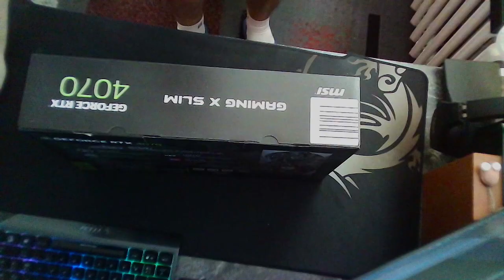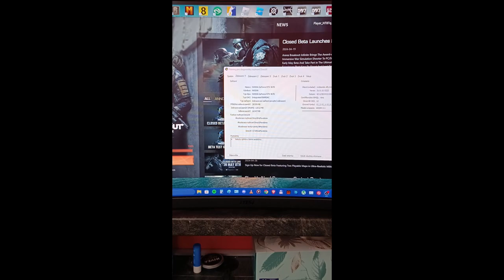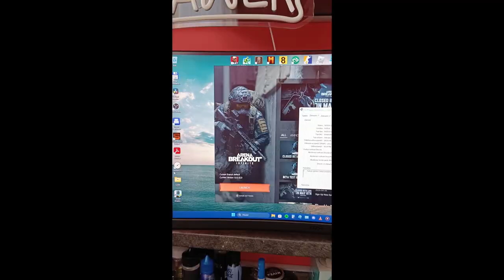CZ Unboxing MSI RTX 4070 12G gaming X slim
Games

PC
Jednotka GPU: NVIDIA GeForce RTX 4070 12GB
Procesor: AMD Ryzen 5 3600 6-Core Processor
Paměť: 32 GB RAM
Aktuální rozlišení: 1920 x 1080, 165Hz
Operační systém: Windows 11 pro